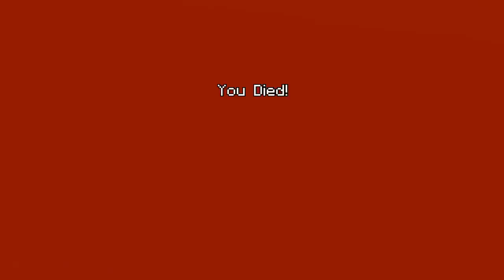Minecraft Tumble (WHITE BALLS)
Twitch.tv/NickNsav